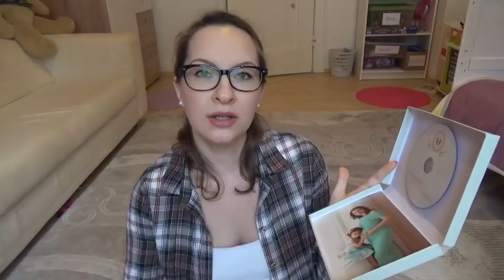ГЕРМАНИЯ VLOG / ФОТОСЕССИЯ БЕРЕМЕННОЙ / RABATZZ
Показываю фотографии с нашей беременной съёмки, играем в игровом зале и дома с куклами.